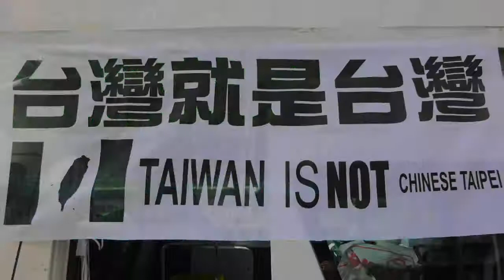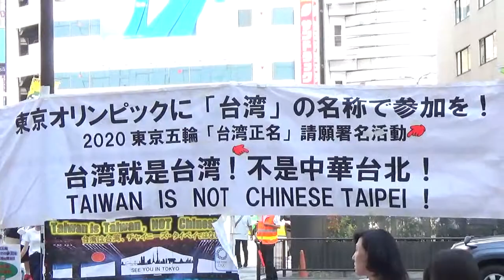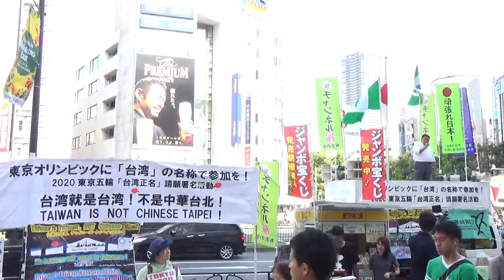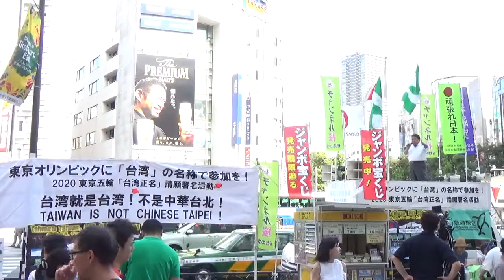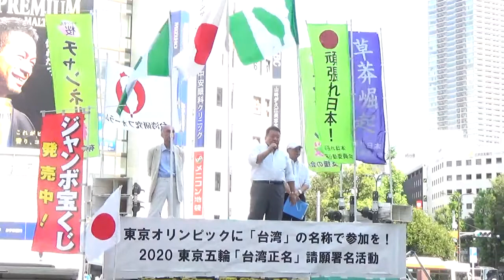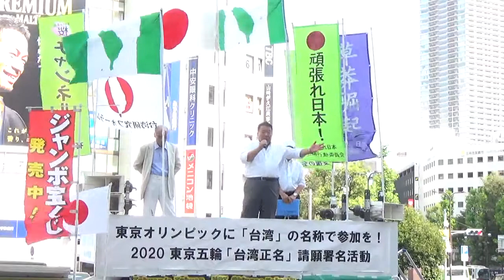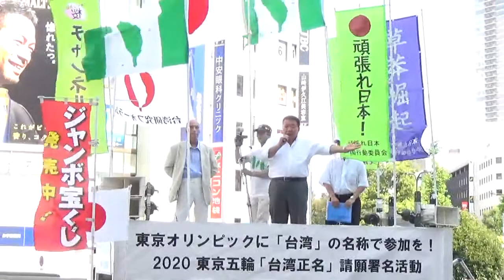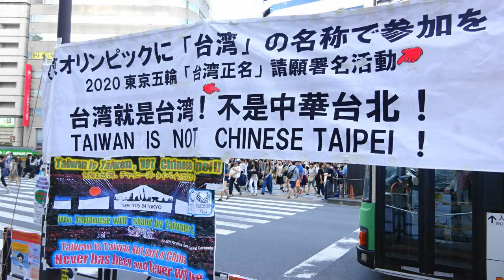水島総「台湾正名」推進協議会会長①@池袋駅東口2017.8.6台湾聯合国協進会も合流！東京オリンピックに「台湾」の名称で参加を！ ＃６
平成２９年８月６日、池袋駅東口にて。
～～～【台灣聯合國協進會】～～～
同会は長年にわたって台湾の国連加盟運動を進める著名な台湾独立運動団体で、近年は台湾正名運動にも力を入れています。